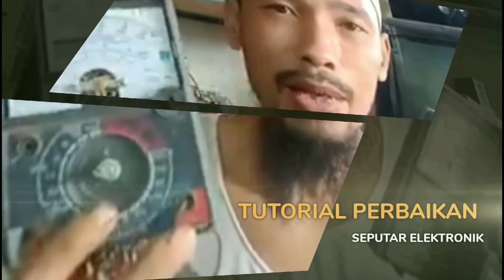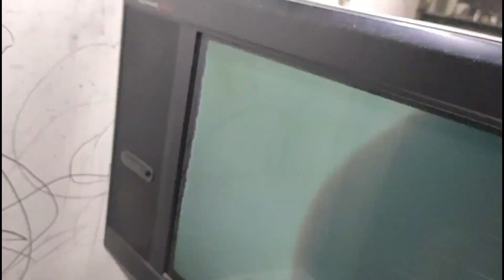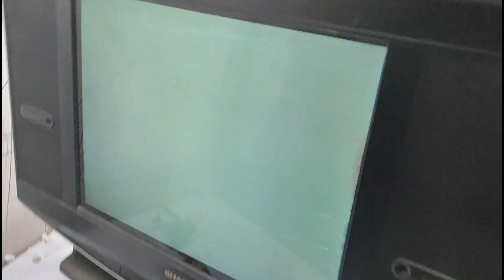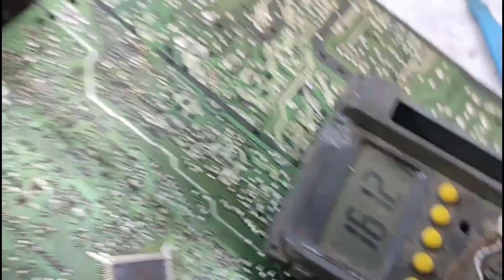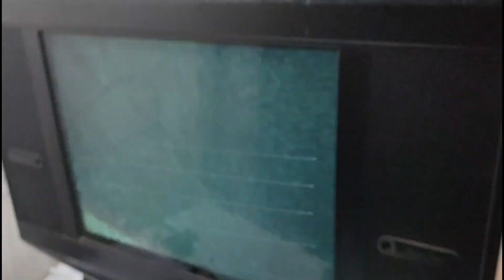FOKUS JANGAN SKIP!! KUPAS TUNTAS PIN PROTECK TV SHARP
and I hope you guys are a little serious, don't be in the middle,

so this time I got a TV from a friend of a friend

who had been trashed, eh, friends who had been trashed and he said

Tuh pin The protect pin protect has been opened, but however,

it still won't start or still won't start and he

said he said Bro. Yesterday I managed to tidy up the Elco regulator like

in Brother's video but it still doesn't work. Okay, so it's like this, friends at yesterday's video

there was also a Sharp TV like this, it has a broken part of the Elco regulator

and the truth is that's what I want for friends.

Never swallow it raw. If it's not a problem, it means

it's not. This is the problem with the disease, it's not necessarily the same as

the damage. So it's been replaced. this is what it says but it still doesn't want to start and in the meantime

the

PIN protect has been opened, okay, bro, how do I solve it, bro,

okay

? Before we start, as usual, we read a prayer first so that it will be easy

and smooth to receive what I say.

Thank God

, please focus, focus, focus,

so that it will be good . I saw

this, I started plugging it

in, friends. Please pay attention to the red indicator light,

it's starting and OK, it's back on standby. OK, we're like that, the pin protect

has been opened and the regulator has been tidied up but it's still like protect,

so we have to really disable it 100% The protector is

[Music]

so that it looks like friends

OK, focus, focus and focus, so when

you have opened the pin protect, enlarge the bag, it's ready,

when you have opened this pin protect and you have

tidied up the regulator part like in my video

yesterday but it still doesn't work.

Then I'll make it smaller again. First, my friends, I have to hold him to see if

it's too hot or not. If it's too hot, then

my friends, there's a problem with him, but this

looks like there's nothing wrong with the heat at all.

There's heat, it's just hot. nails like that

, so friends, you have to pay attention, focus, focus,

there is one more, there is one more, friends,

zoom in again

here, after the PIN protect above, there is one

more PIN, this is the AC detector protect section, so we will go in order to the bottom, we will go to

down and it looks really stupid,

let's follow the path after this, after this it will meet

the diode, then we will open this diode, this

is the last protector,

we will open it first

, if it doesn't start, if the straw

after this is opened

, then we will turn on the TV again, please Friends, pay attention again to

the indicator, wait a minute, I'm still small, whether it wants to start or not,

I also suspect that there are cables in this jumper, what are these cables

in this jumper, later we will analyze this

part, if we liken it, if the word liken this is the clutch strap

and the Opto Kopler are the clutch so this is an adjustment if

you are dealing with something that looks like a transistor but this is

not a transistor so if it says 125 then this is part

125 so when the voltage exceeds 125 then this is what acts so

here is something like that. like 15 there means the voltage is 115 if for

125 it means the voltage is 125 later we will see that but we will open it first, we will

open the last protect section first, please

look at the light. Is it ready to start or not? If not, OK,

it's started. Now we will see the display in front of it.

okay guys, you

can see a horizontal line like this and this is also a little horizontal, a

little doubtful, sometimes it opens, sometimes it doesn't, okay,

we've found it and now we're going to measure it before

we move on to another place. Let's measure

the load first. There's a gap. I'm worried there

, I'll pull it out first, I'll pull it out OK. For those who want dates, come here.

Now we will measure the B plus.

OK, as usual. As usual, black we put it on the ground, whatever

the size, each ground is related to whether we want to see the lion, we want to tune it.

or put it in a tube, so I usually put it in a tube like this

so it doesn't hurt, people in Tangerang say don't be

like that. Now we will measure the B plus pressure here,

starting near the

128 foot

, so later we will go to reduce it to

115 to 115 by replacing what I said earlier, replace the

clutch strap, this

is like this, friends, like this, 15, this indicates it is for

115 volts. OK, so if SS15 means it will go down to 115, this means it

is probably se125.

OK, we will remove it first, Bro, why does it have to be replaced? Bro, okay,

the problem was visible on the vertical. I'm worried that the voltage is too high

which will cause the Fertility IC to be damaged, but we'll try this first. If

the results are good enough, we'll use this, but if the results are

disappointing, we'll use it too. If the picture isn't good,

this

is it, friends. hopefully you can focus

hard to focus later

OK 125